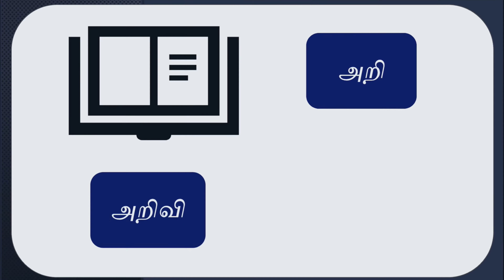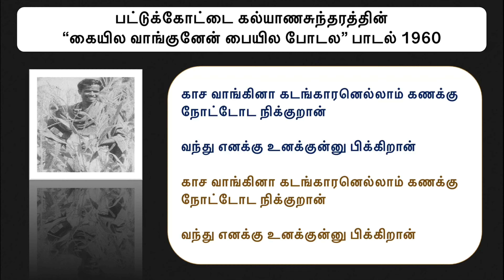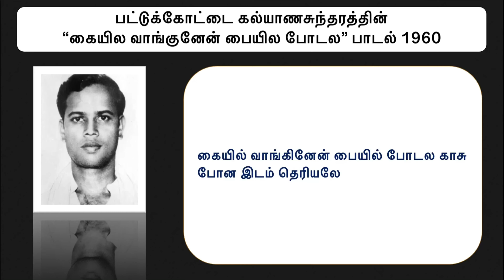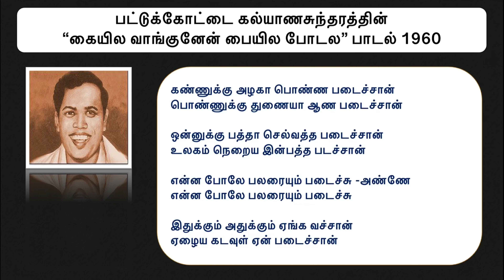| கையில வாங்குனேன் பையில போடல | பட்டுக்கோட்டை கல்யாணசுந்தரம் | இரும்புத்திரை | PK 06 | சிவாஜி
பட்டுக்கோட்டை கல்யாணசுந்தரம் கடைநிலை ஊழியர்களின் வாழ்க்கையை
அப்படியே எழுதியிருப்பார்
இரும்புத்திரை திரப்ப்படத்திலிரிந்து
“கையில வாங்குனேன் பையில போடல” என்ற பாடலை “வரிகளுடன் சேர்ந்து பாடுங்கள்”